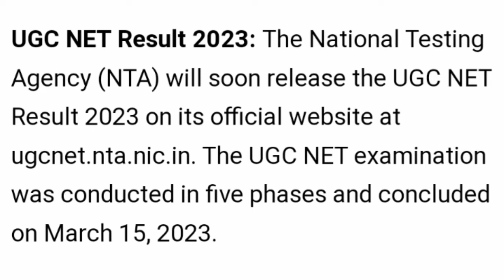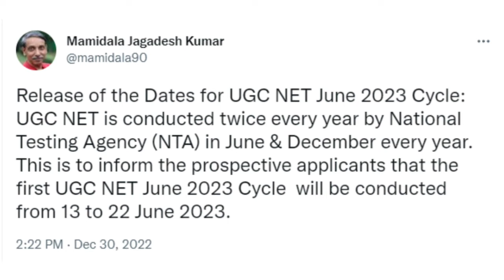UGC NET 2023 🔥 Dec 2022 Answer key & Result Update 🏆 Ugc Net June 2023 Application Form 🎯 Nta Net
UGC NET 2023 🔥 Dec 2022 Answer key & Result Update 🏆 Ugc Net June 2023 Application Form 🎯 Nta 👉Download CLASS PDF

ugc net,